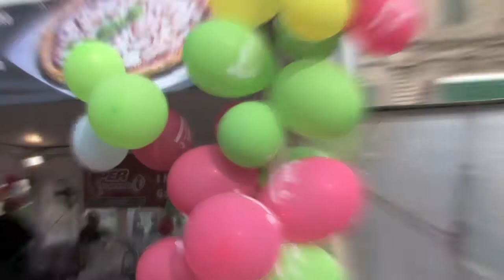La Mezzanotte Bianca dei Bambini 2011 - Pesaro